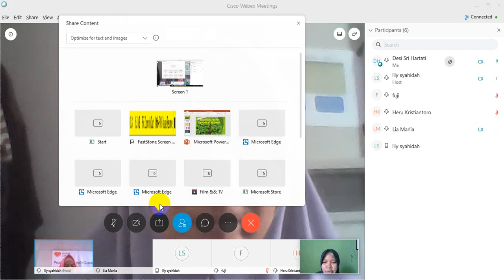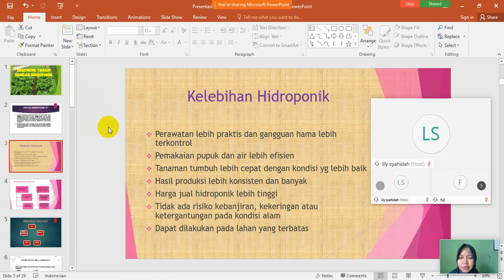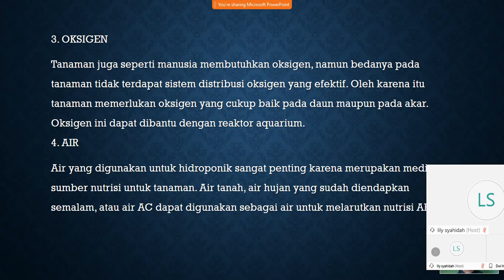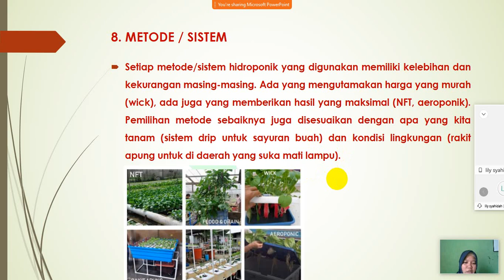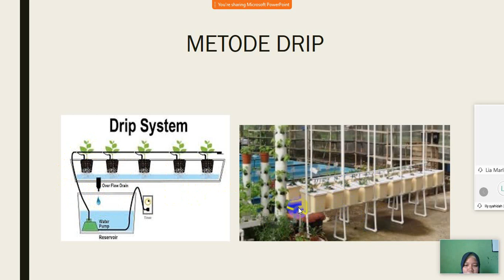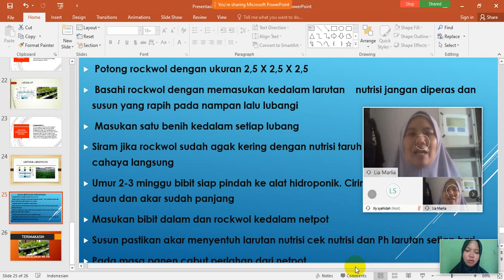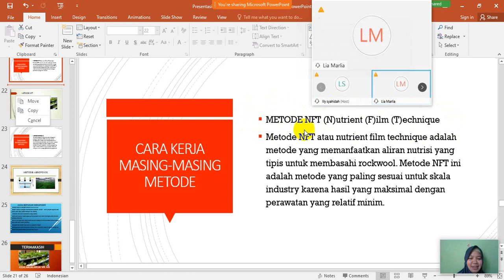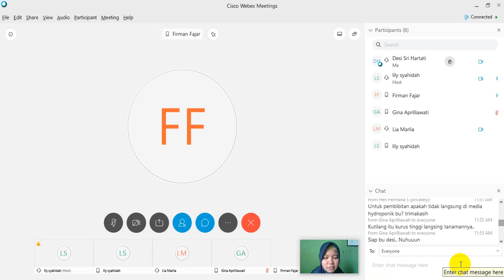VCT Batch 6 Tikomdik Disdik Jabar - SEAQIS : "Bercocok tanam dengan Hidroponik"